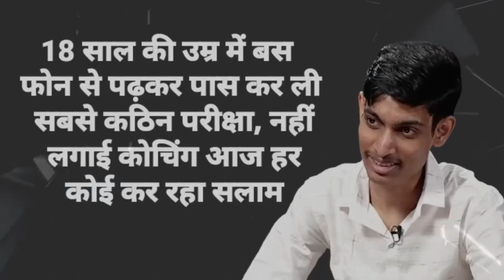Samose Wala Became NEET Topper: फिजिक्स वाला पहुंचे शनि से मिलने | Success Story"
### **Description (English)**
Discover the incredible journey of a samosa seller who defied all odds to become a NEET topper! In this inspiring success story, Physics Wallah himself visits to meet the star achiever and shares powerful motivational insights. This video is perfect for those who are looking for study motivation and want to see how dedication and hard work can change your life. Watch now to g koet inspired!

**Keywords**: NEET topper success story, samosa wala NEET topper, Physics Wallah, success motivation, inspirational stories Hindi, NEET preparation tips, study motivation, hard work success stories, motivational video Hindi.

These hashtags will make your content more searchable and reach a broader audience interested in motivational and success stories.